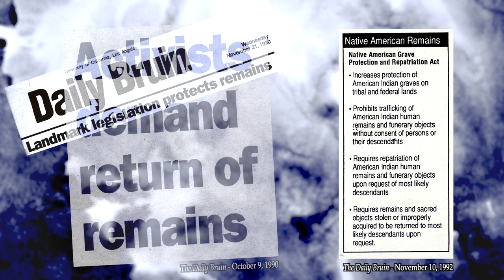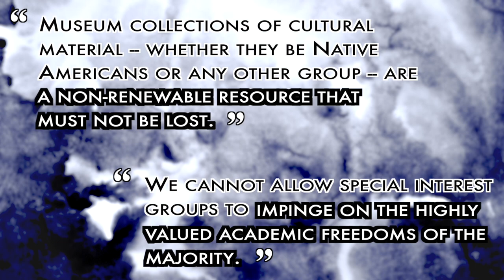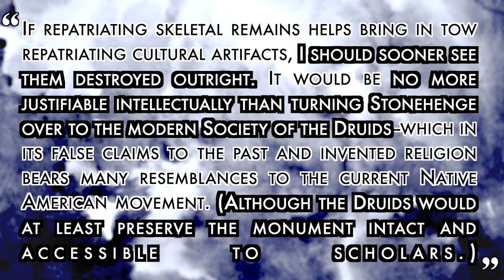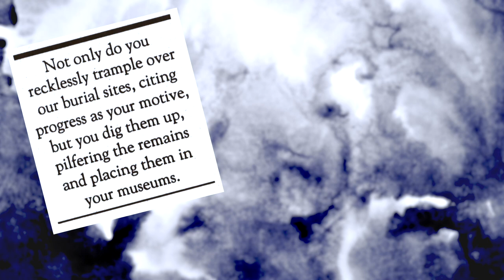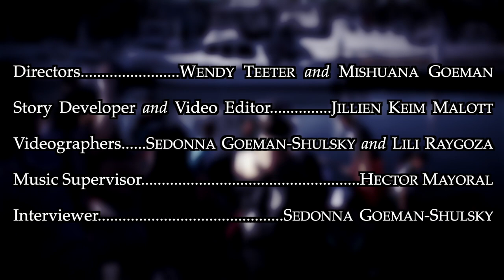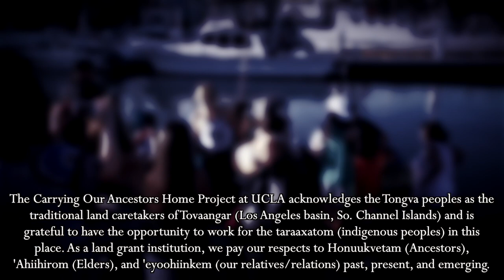Carrying Our Ancestors Home: What is NAGPRA?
This video explores the Native American Graves Protection and Repatriation Act, passed in 1990, as human rights legislation. Here we have interviewed tribal practitioners from Southern California about the meaning and importance of this law.